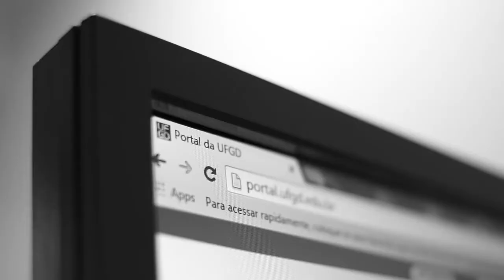GIRO UFGD 04/2016 - CINECLUBE UFGD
Este é um programa de WebTV produzidos pela Assessoria de Comunicação Social da UFGD como projeto de extensão, possibilitando a apresentação das informações sobre os eventos e projetos vinculados às pró-reitorias, aproximando a universidade e a comunidade.